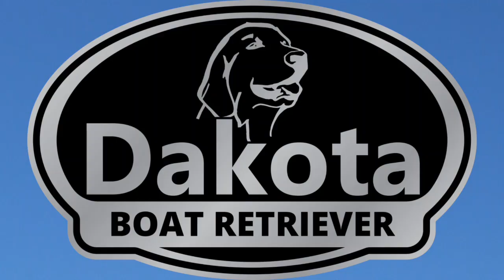How to launch a boat alone (with Dakota Boat Retriever)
Watch this combo video showing how to launch a boat by yourself using Dakota Boat Retriever's Straight-Line Launching technique.